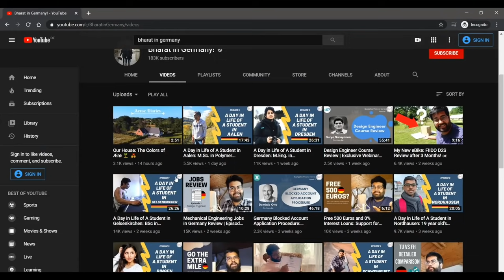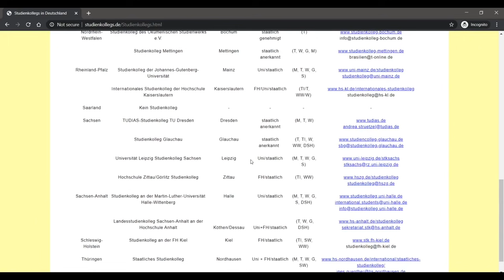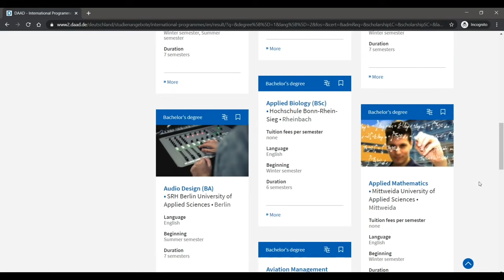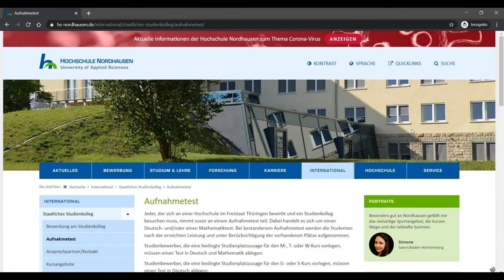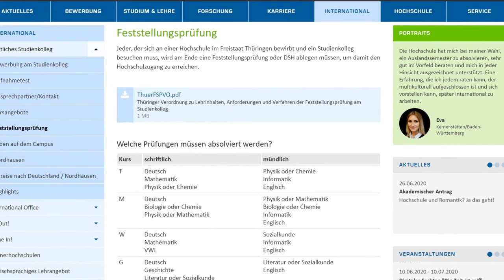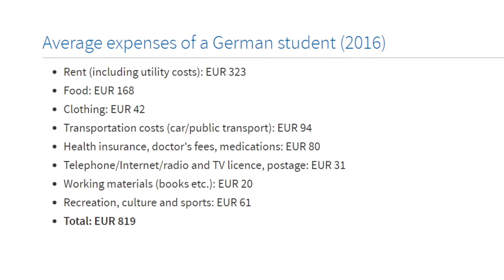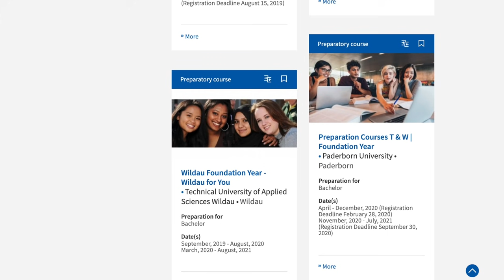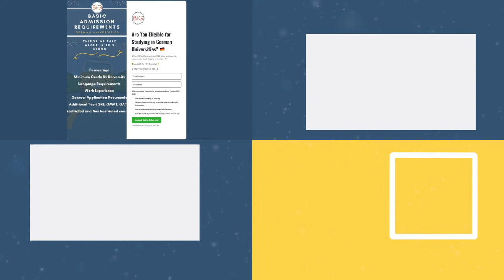Complete Guide for Studienkollegs: Studying Bachelors in Germany 🇩🇪